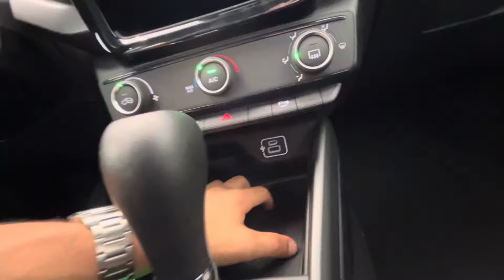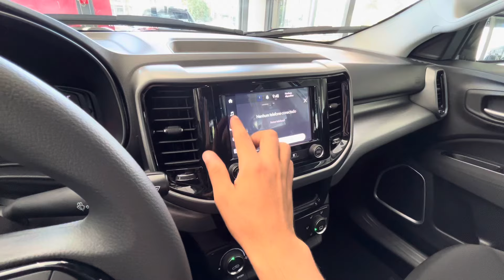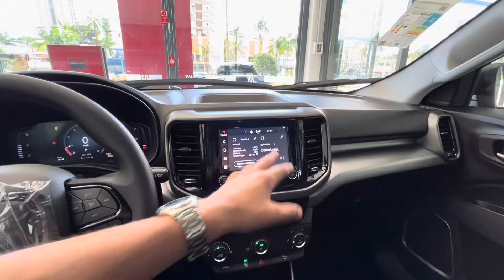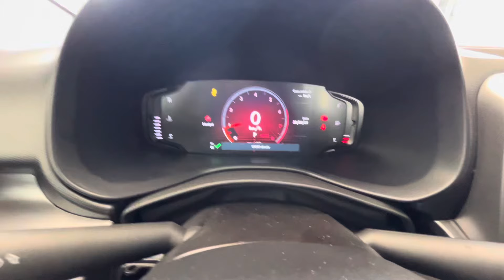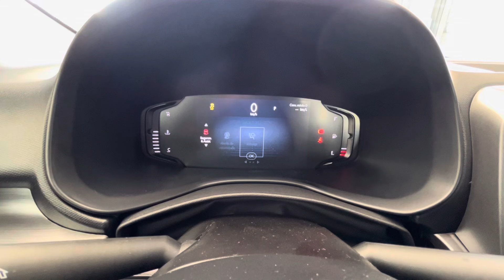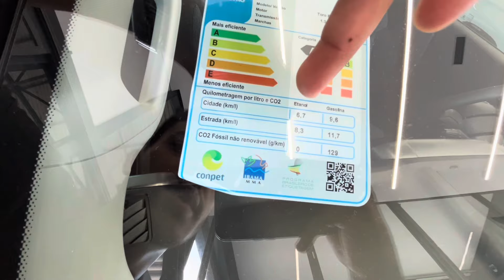NOVA FIAT TORO 2024 NA VERSÃO DE ENTRADA TEM CONFORTO DE SUV E ECÔNOMICA IGUAL A UM SEDAN! PREÇOS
NOVA FIAT TORO 2024 NA VERSÃO SIMPLES DE ENTRADA ENDURANCE TEM CONFORTO DE SUV E ECÔNOMICA IGUAL A UM SEDAN! PREÇOS